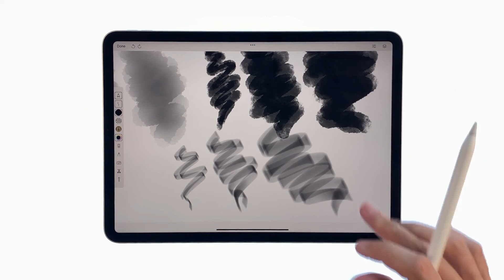BRUSHES & APPLE PENCIL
Download the new version of Prêt-à-Template from the App Store